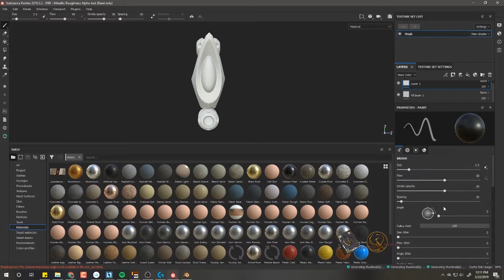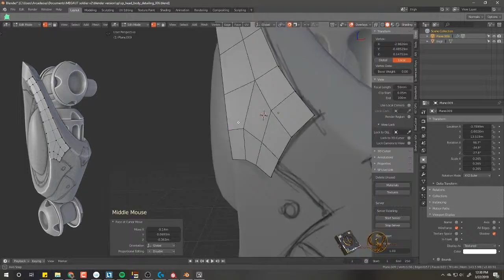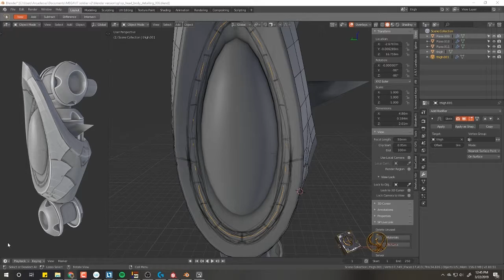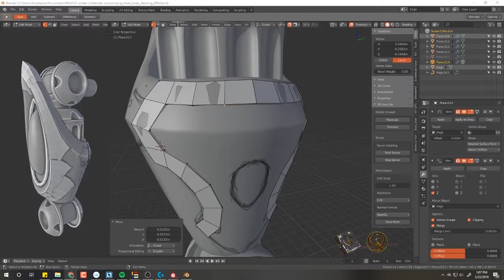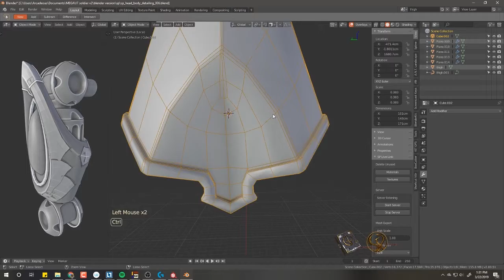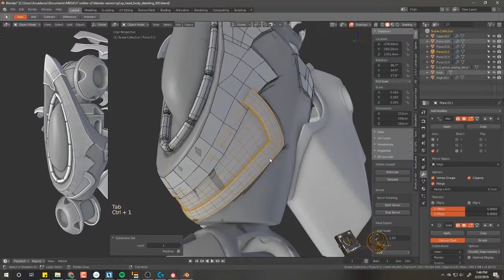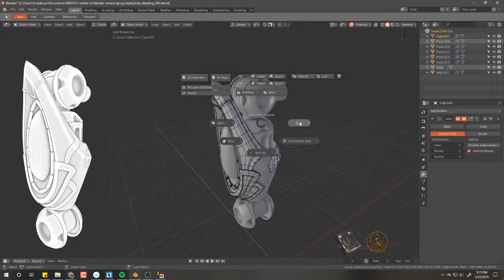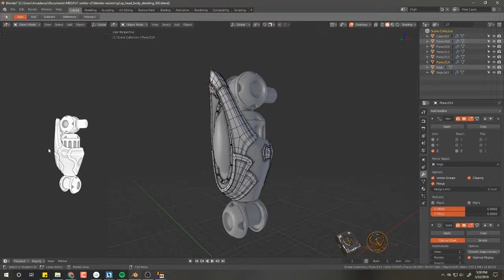Ivory Tower Soldier thigh detailing